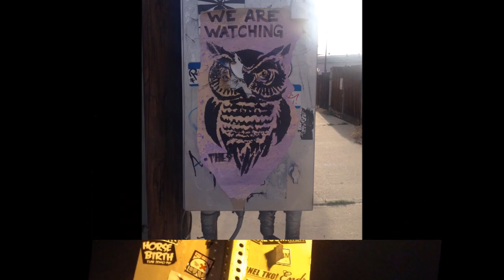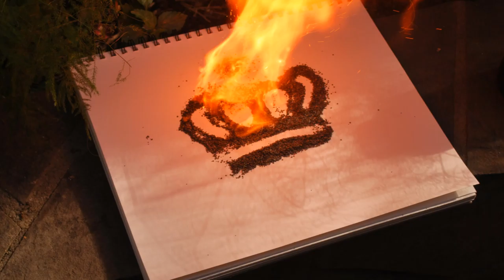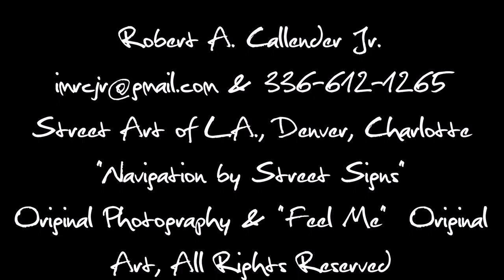Robert Callender Jr Street Art Photography - "Navigation by Street Signs"